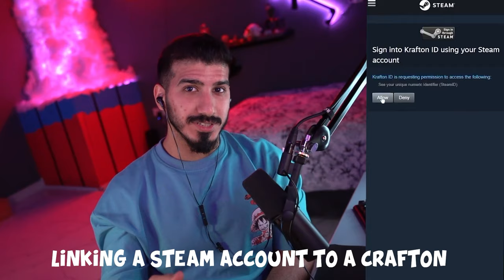It was a crazy game, but I lost the challenge 😱🔥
⚫Krafton Account Sign in/Sign up
My Creator code : Badboyy2k
🔵Twiter:   / badbooy2k
  / ghaith.sheb.  .